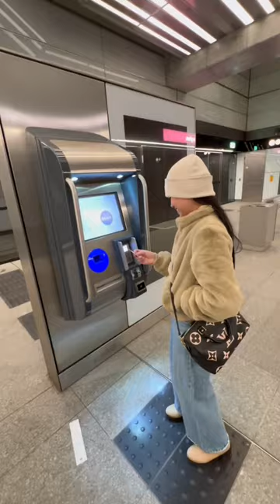Just trying to make a phone call 😁📞dk🇩🇰